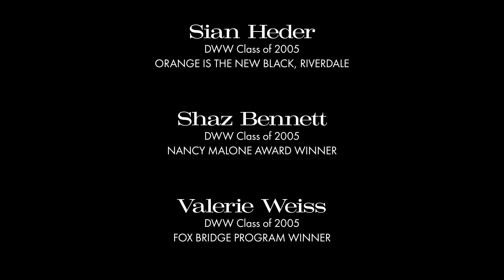The AFI Directing Workshop For Women: Bold. Declarative. Work.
The AFI Directing Workshop for Women (DWW) is the longest-running program dedicated to supporting women and gender nonbinary narrative directors. Committed to providing opportunities for marginalized genders, DWW annually mentors eight filmmakers through the production cycle of a short film, providing hands-on instruction with classes led by industry experts. Since 1974, the program has trained over 350 filmmakers who do more than direct film and television – they push the boundaries of storytelling and its creative process.